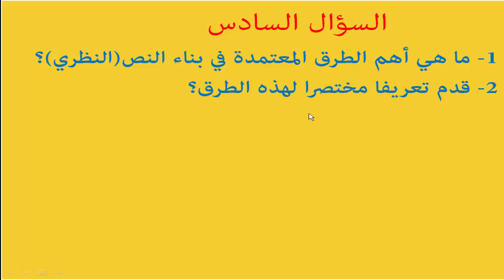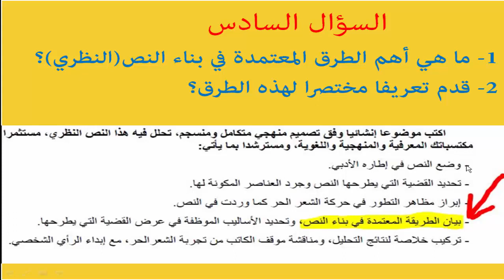سؤال حول النص النظري، للمقبلين على الامتحانات.